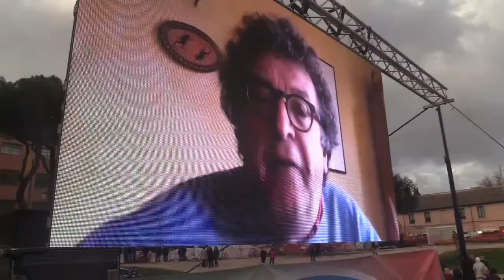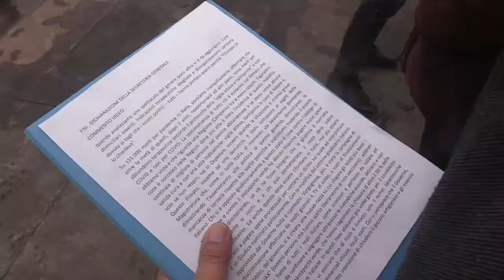Roma – Manifestazione No Green Pass , si leva alto un solo grido” Noi non ci fermeremo mai”!